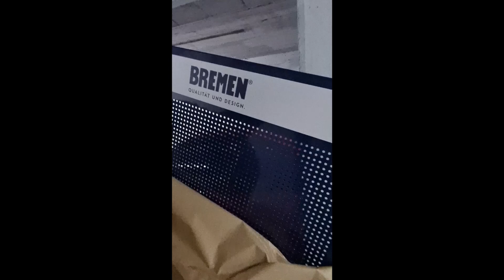Colocando PISO PLASTICO | Armar/Remodelar taller DETAIL | P3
Cada vez falta menos!